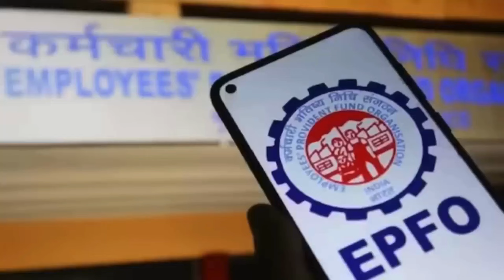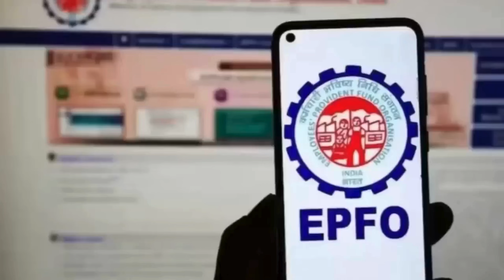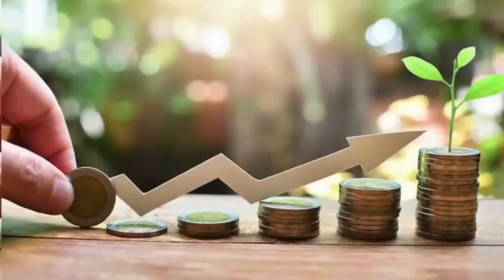सरकार ने दी दिवाली से पहले बोनस की सौगात, हर सरकारी कर्मचारियों को मिलेंगे 6,774 रुपए